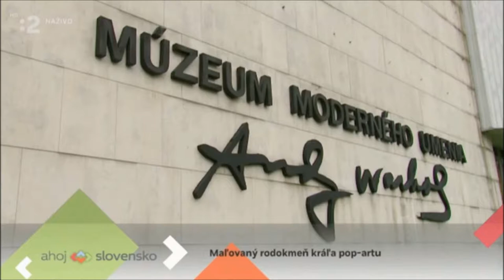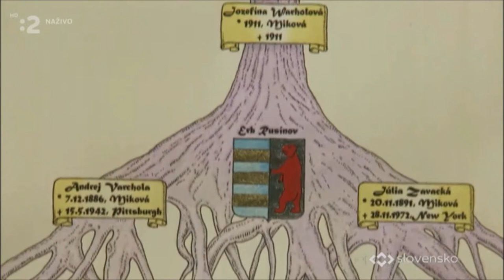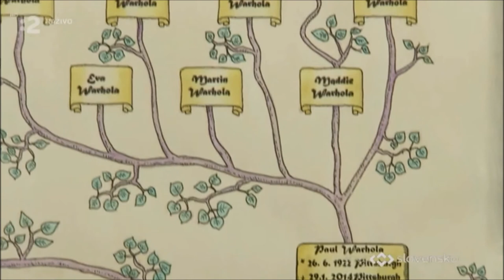Andy Warhol family tree - Ahoj Popart RTVS August 2017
In August 2017 we prepared the family tree of the most famous Rusin Andy Warhol - the father of Pop Art